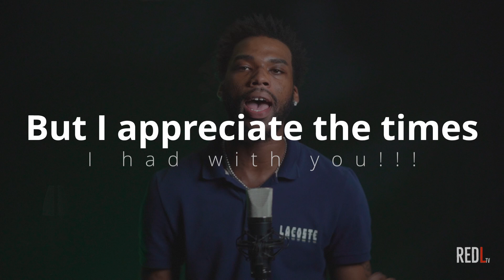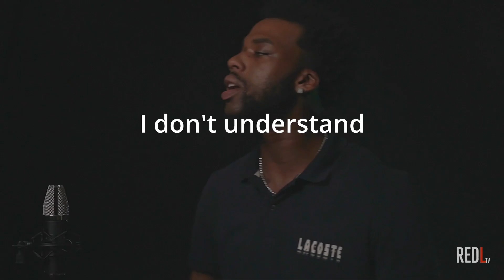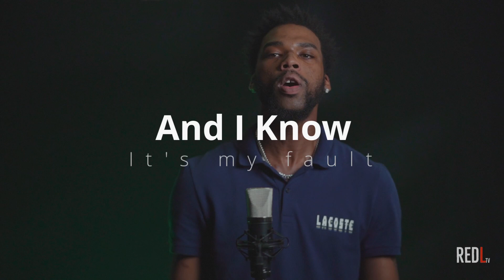CEO LIL Mic - Issues | Eyes Wide Ears Wider Poetry Cafe: The Essence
Eyes Wide Ears Wider Poetry Cafe: The Essence

Eyes Wide Ears Wider Poetry Cafe is back with its forth season featuring the most outstanding spoken word and musical artist from around the world. With authentic perspectives, and unique delivery, each piece will invoke emotion and inspire thought. Catch us every Wednesday, Friday, and Sunday to get a glimpse.

Poet:
CEO Lil Mic

Hosted by:
The Arkutec